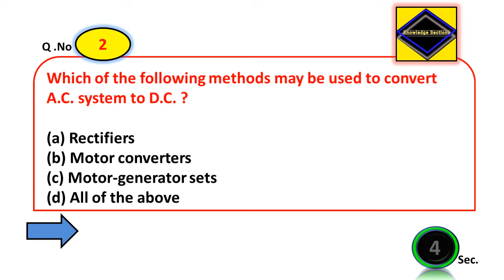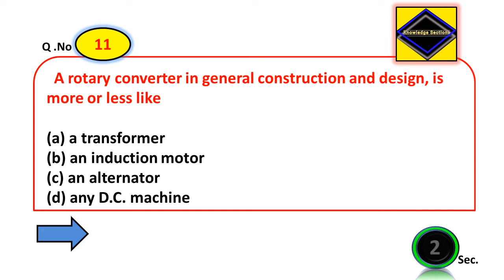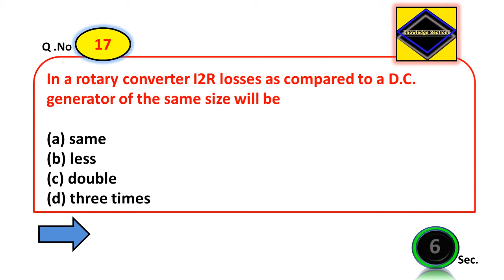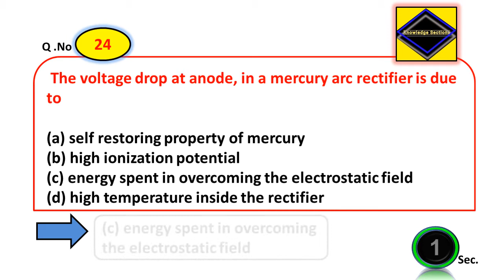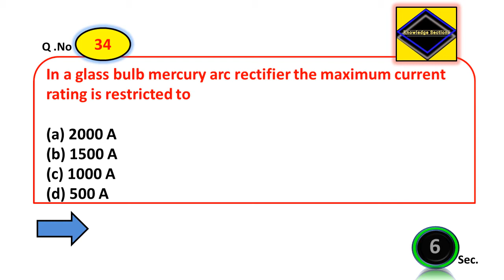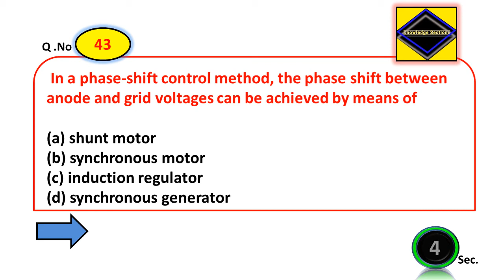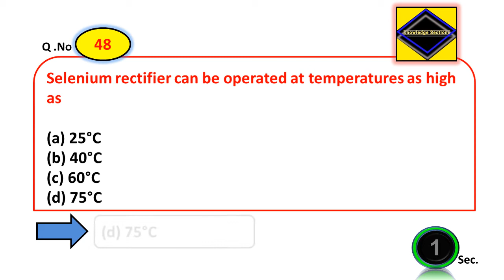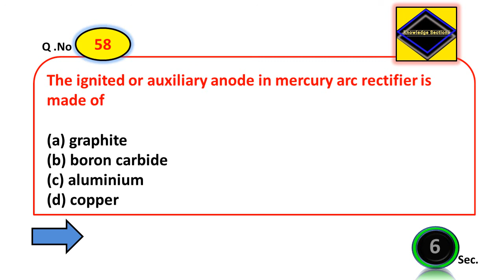Rectifier and Converter MCQ | Rectifiers and Filters MCQ | Rectifiers and Converters | Part-1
Important MCQs on Rectifiers and Converters for Electrical Engineering, GATE, NLC(GET), Vizag steel(MT) exams.